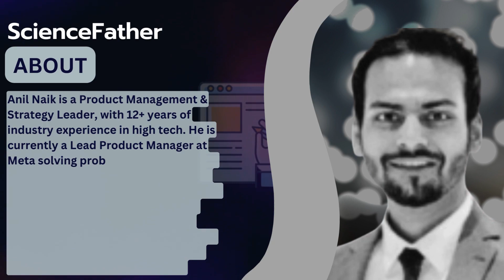Mr. Anil Naik, Georgia Tech, United States, Industry Innovation Research Award